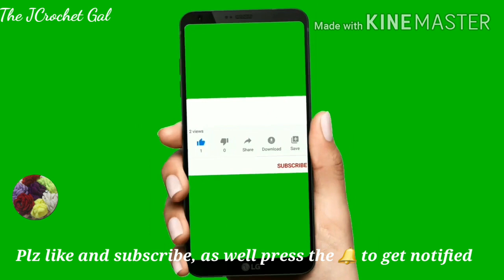Double Crochet 2 Together ( DC2TOG)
hi friends
assalamu alaikkum